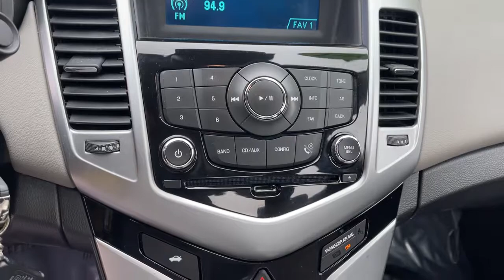2015 Chevrolet Cruze Des Moines, Pleasant Hill, Ames, Cedar Rapids, Iowa City, IA F93330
Gray Used 2015 Chevrolet Cruze available in Des Moines, Iowa at Kars Inc. of Des Moines. Servicing the Pleasant Hill, Ames, Cedar Rapids, Iowa City, IA area,